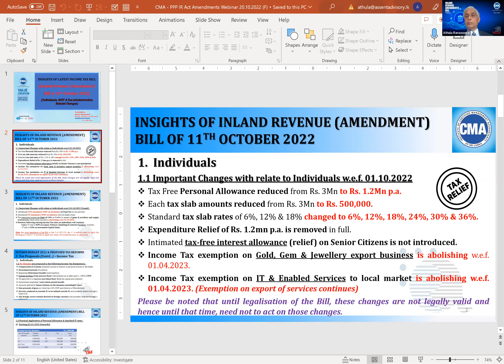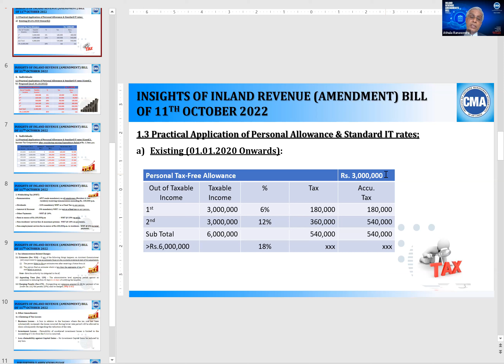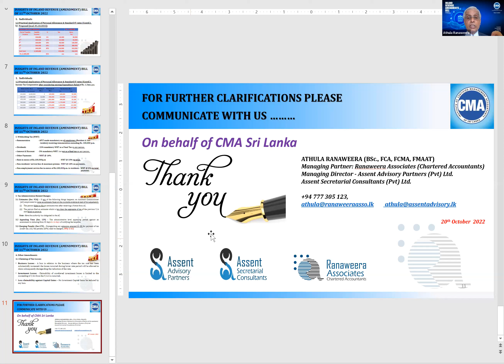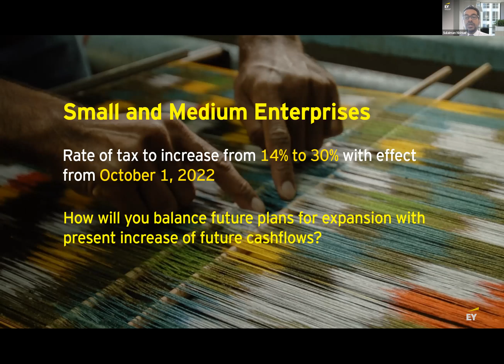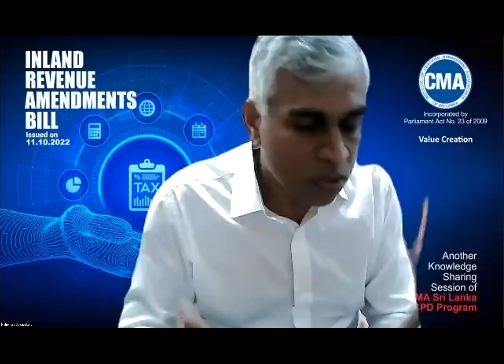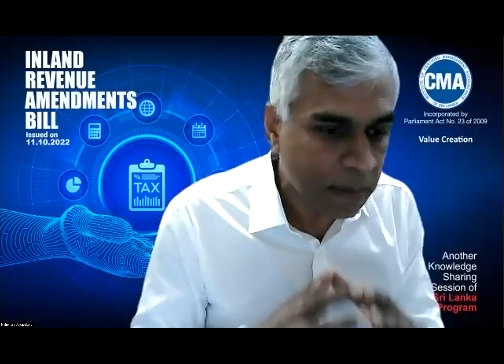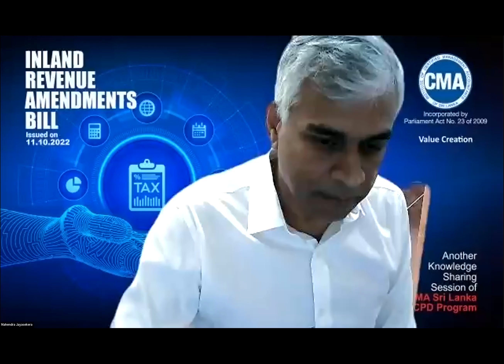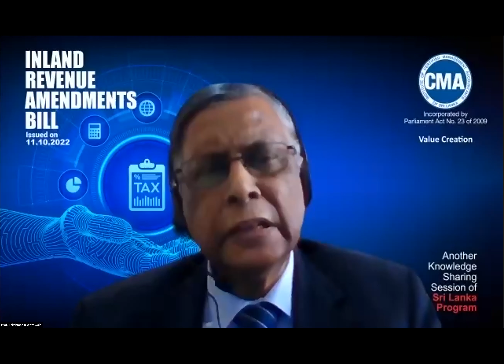CMA CPD Webinar | Inland Revenue Amendments Bill - Issued on 11.10.2022